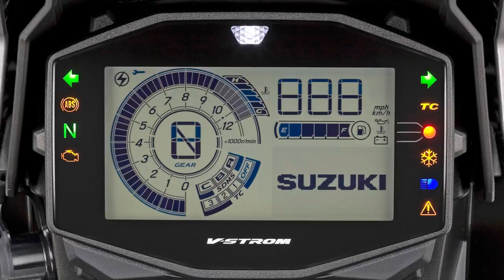Lançamento Suzuki V-Strom 1050